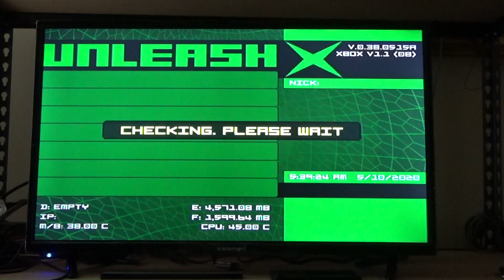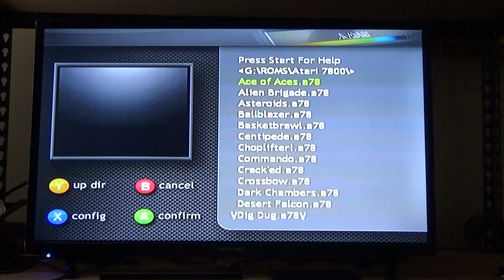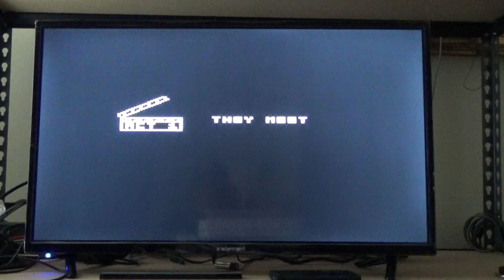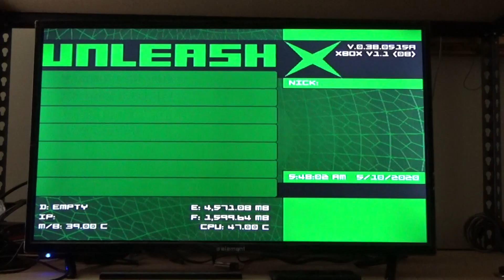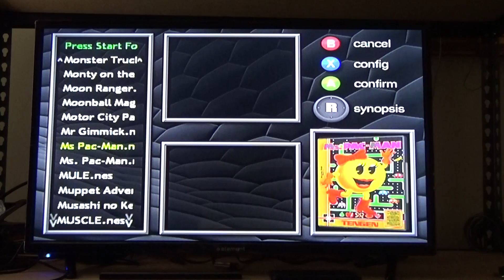Ms Pacman 01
Part 1 of the history of Ms. Pacman. Starting with Arcade moving on to  Atari systems.
Was not aware that this game was on Colecovision. Just got an emulator for colecovision games. Video to come asap.